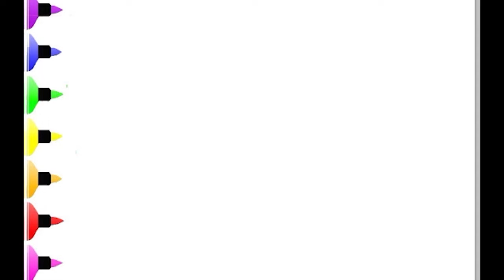HOW TO DRAW A CUTE CAKE, DRAW CUTE THINGS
3 layer cake easy drawing,
easy cake making drawing,
moon cake drawing easy,
new cake drawing easy,
easy drawing of cake,
drawing of cake easy with colour,
easy drawing of birthday cake,
easy drawing of unicorn cake,
cake drawing easy please,
drawing pictures easy cake,
rainbow cake drawing easy,
cake sketch drawing easy,
super easy cake drawing,
so easy cake drawing,
cake slice drawing easy,
easy cake drawing in tamil,
drawing tutorial easy cake,
unicorn cake drawing easy,
watercolor cake drawing easy,
easy wala cake drawing,
easy drawing with cake,
cake ki drawing easy wala,
wedding cake drawing easy,
3d cake drawing easy